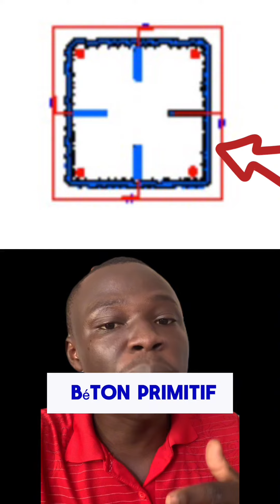Voici comment faire le chemisage misage des poteaux . Vidéo pratique.